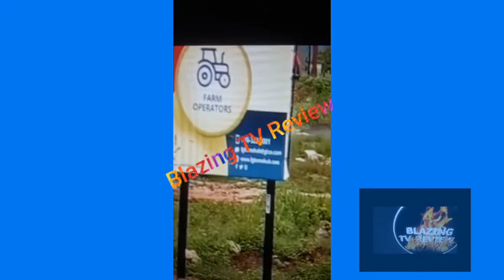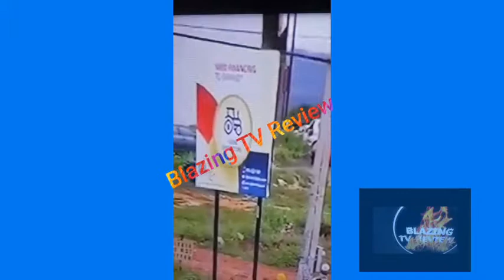Breaking News| Polic3 tr@p Robbers in Building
Police trap robbers in building